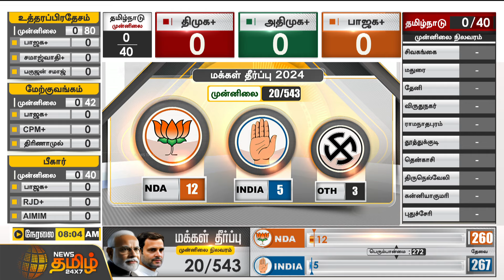BREAKING || யார் முன்னிலை...? வெளியான தற்போதைய நிலவரம் | Loksabha election 2024 | NDA Vs Congress